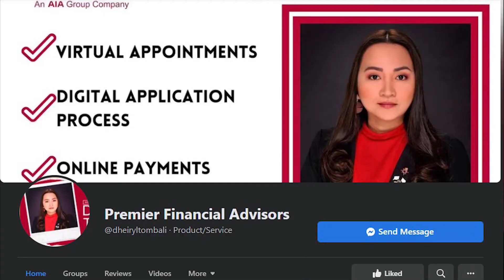STAGE introduces PREMIER FINANCIAL ADVISORS as sponsor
PREMIER FINANCIAL ADVISORS DTOMBALI UNIT OF AIA PHILAMLIFE is a sponsor of CHANCES (A Virtual Musical Concert)